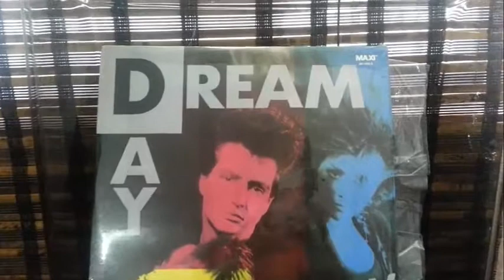Day Dream - Crazy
Day Dream - Crazy (1987)

Discos Perless (Maxi)